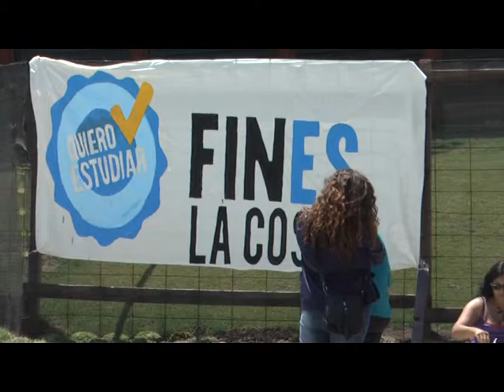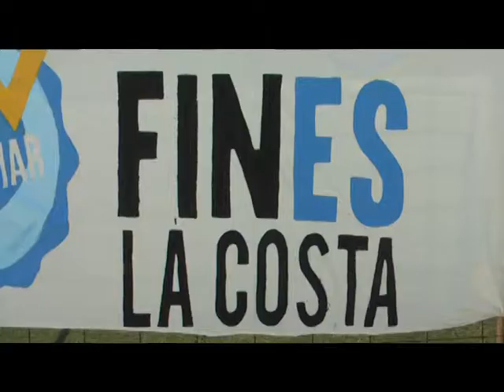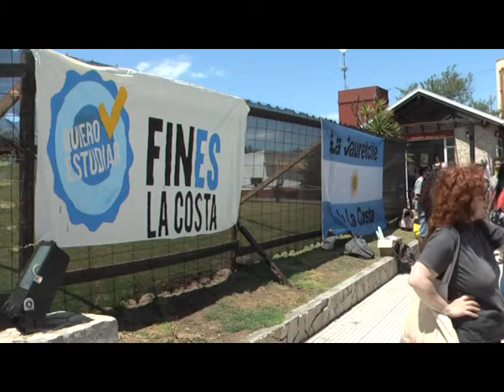DANIEL BLANCO JUAN DE JESUS POR LA CONTINUIDAD DEL FINES